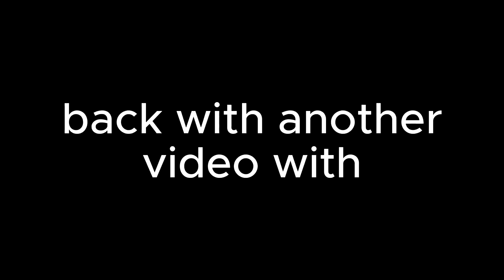I remade @0scar_0722 intro (you can use it if you want)